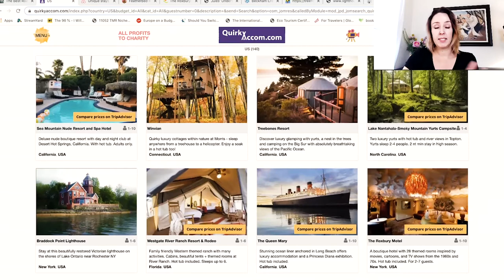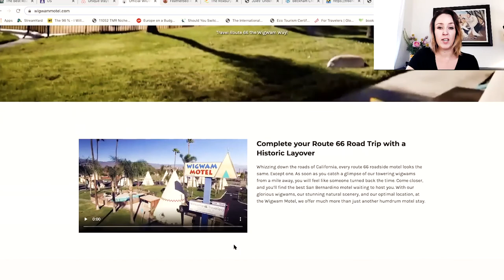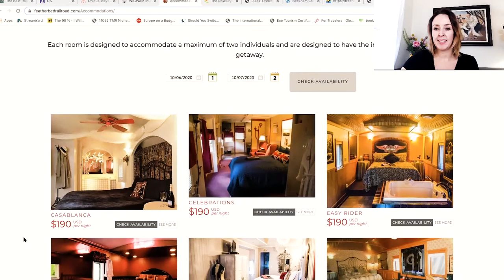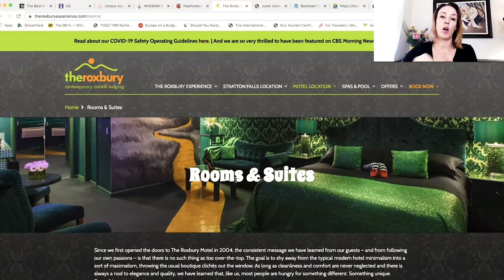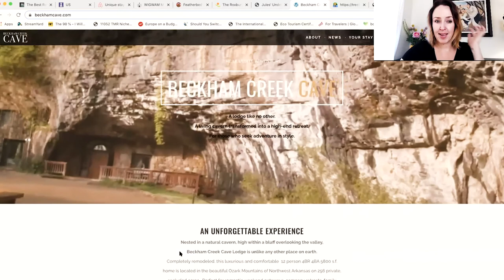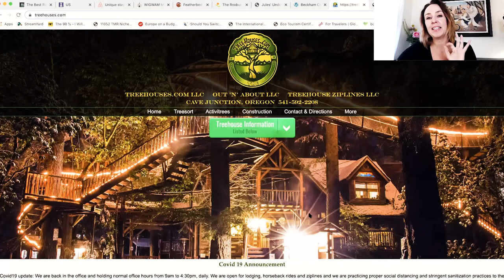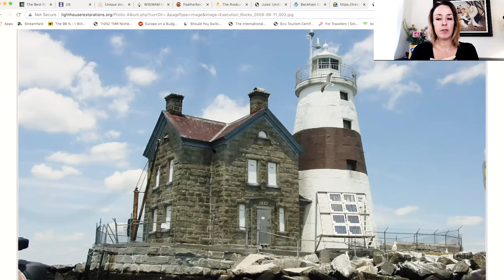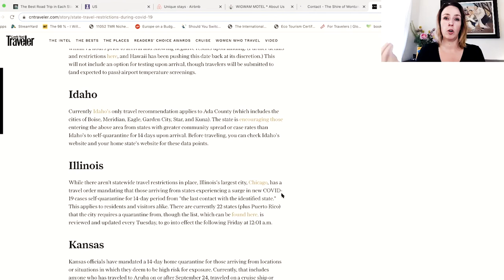8 Crazy Unique Places to Stay in the USA [and where to discover even more]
Planning a vacation in the USA but want to find something unique and special - maybe even a little quirky?  These are the top 8 unusual places to stay in USA from California to New York and down to Florida.  We'll be talking about teepees, treehouses, a shire, a cave, and underwater.

These 8 unique hotels in USA could be just the thing to add something special to your upcoming vacation.  Not just 8 unusual hotels in USA, but also where to find even more.  This next vacation, visit unique places in USA.

This channel is all about teaching you the secrets travel agents use to create incredible vacations and how to travel more (including getting more money & time freedom).